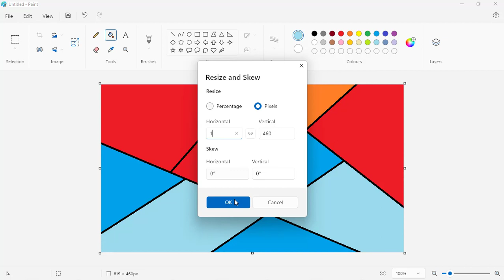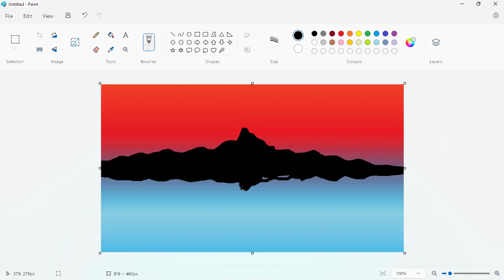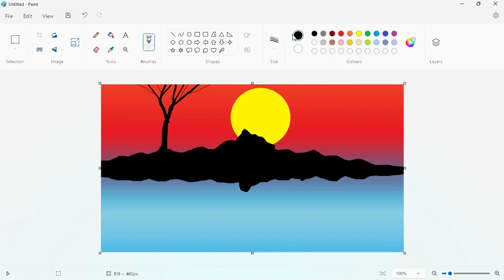Scenery drawing in computer paint | ms paint tutorial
Hello guys..

Scenery drawing in computer paint

MS Paint | how to draw in computer| scenery drawing | microsoft paint | ms paint scenery - Tech Dev